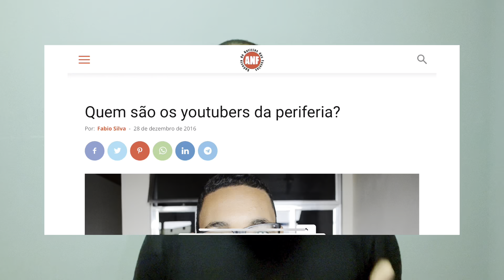TODO ANGOLANO DEVE TOMAR ESSA DECISÃO!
🔴O YouTube é a maior plataforma de compartilhamento de vídeos do mundo e pode oferecer muitas oportunidades para angolanos que desejam se expressar, compartilhar seus talentos e interesses com o mundo e até mesmo criar uma fonte de renda🤑. Neste vídeo, eu abordo sobre as principais razões pelas quais todo angolano deveria ter um canal no YouTube, desde a oportunidade de construir uma audiência leal e engajada, oportunidade de com partilhar a nossa cultura🇦🇴e experiência com o mundo 🌎, até o potencial de criar uma marca pessoal e expandir seus negócios.

🧑🏽‍💻Edição: Helcano do Rosário
🎥Filmagens: Helcano do Rosário